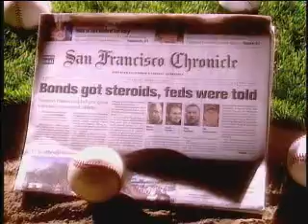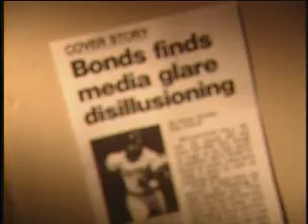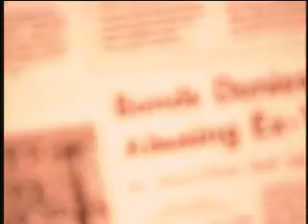Bonds and the Media 2006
2006 feature on Barry Bonds and his relationship with the media